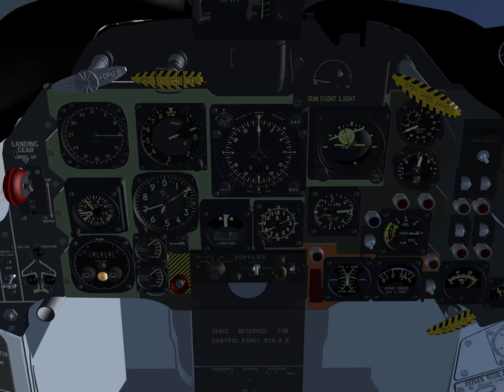J8 Attitude indicator test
FIAT G91R1B J8 Attitude indicator test to verify its operation in extreme conditions of flight and its correspondence to the documentation reported in the gauge manual